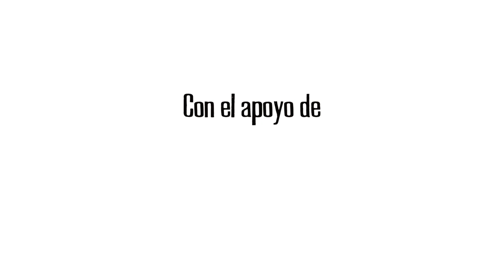Así va la reincorporación - Capítulo 1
Así va la reincorporación es un informativo semanal de la Agencia Prensa Rural que busca informar los avances en la reincorporación de los excombatientes de las FARC desde una visión critica y propositiva.